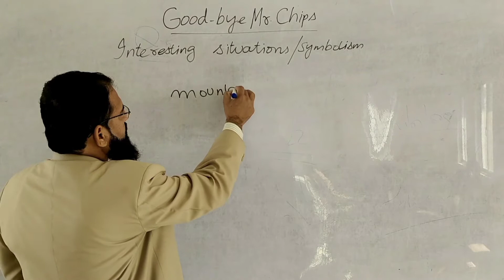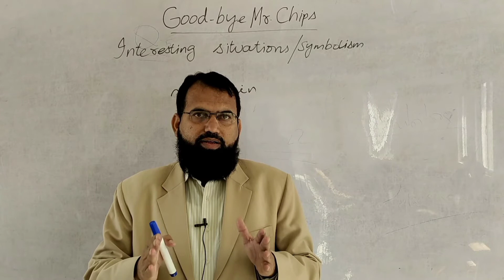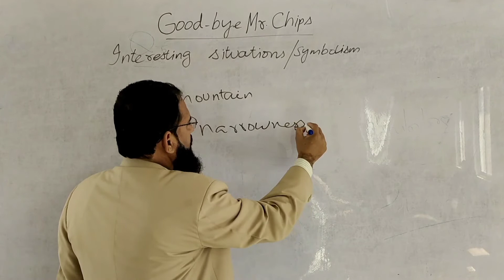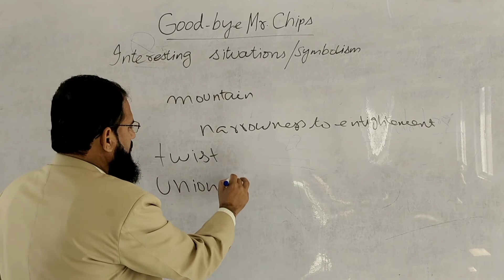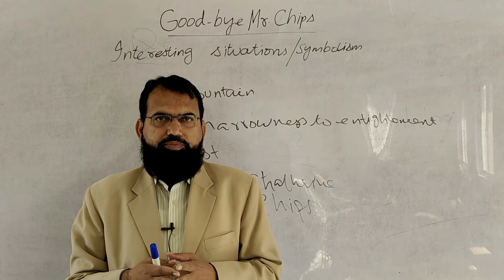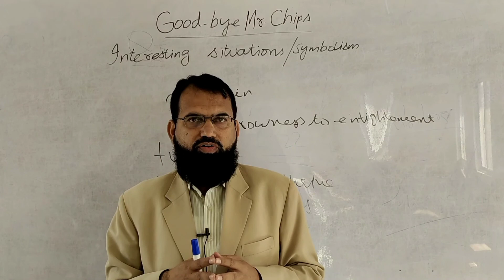Good-bye Mr.Chips interesting situations and symbolism analysis part 2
Interesting analysis on Good-bye Mr. Chips has been presented. interesting situations and symbolism in the novel has been discussed.